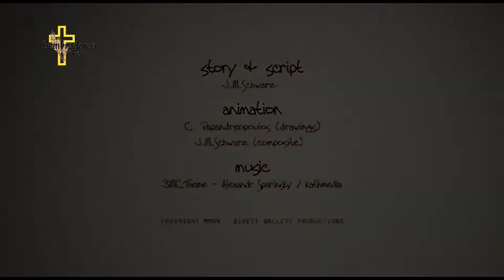Sembradores de Fe (Pascuas de Resurrección)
Felices Pascuas de Resurrección.